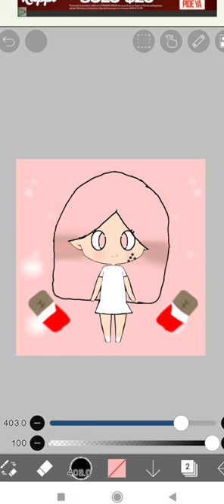edit para 🍫choco🍫(dibujo) (◕ᴗ◕✿)